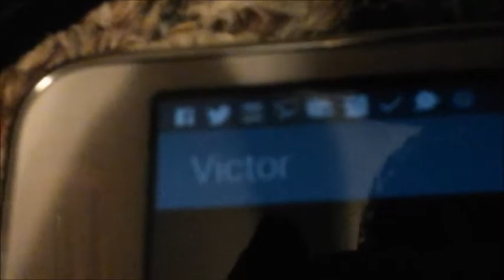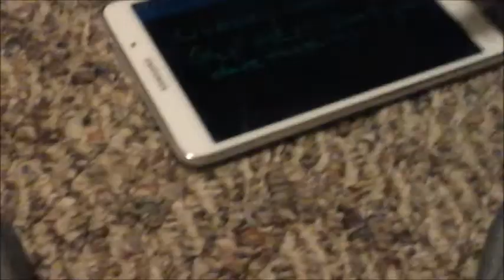Knocking Down Boxes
This video was originally filmed in April 2015.